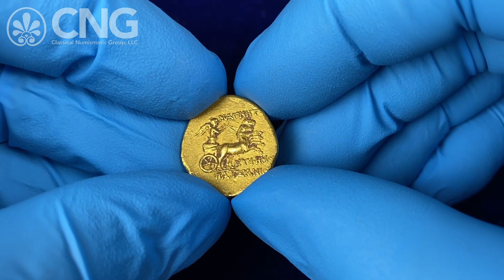CNG 126, Lot 245